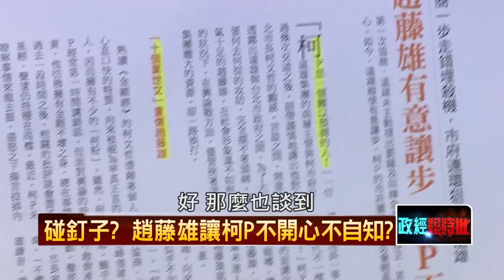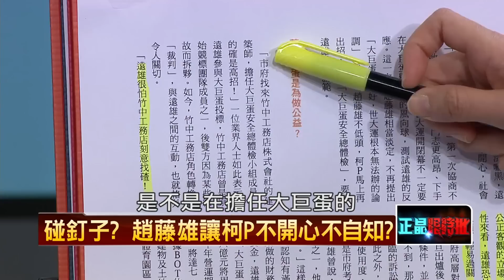03252015正晶限時批-壹新聞 P2 錢＝萬能？遠雄公關交際費多 官員危險？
主持人：汪潔民、邱沁宜
來賓：王世堅、陳東豪、蔡煌瑯、楊實秋、蔡玉真、童仲彥